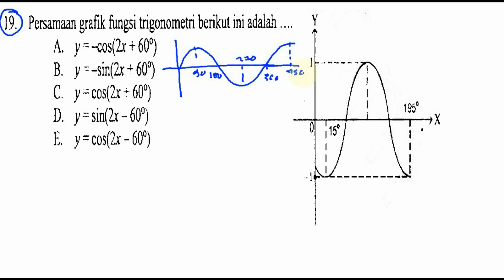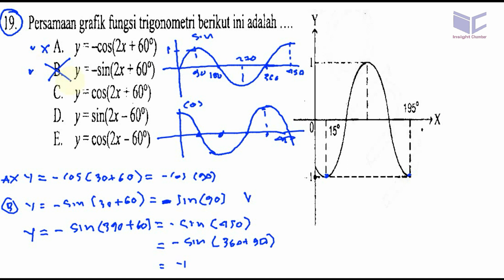un sma 2016 matematika pembahasan no 19 , grafik trigonometri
19; Pcrsamaan grafik fungsi trigonometri berikut ini adalah
A. y = -cos(2x + 60°)
B. y = -sin(2x + 60°)
C. y: cos(2x + 60°)
D. y= sin(2.x - 60°)
E. y = cos(2x - 60°)